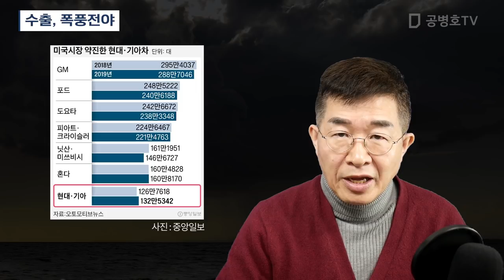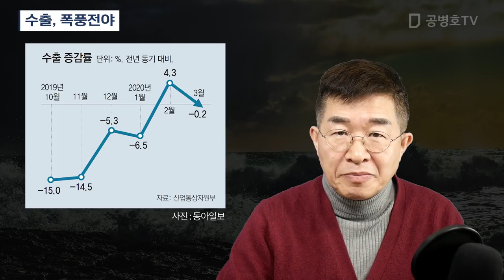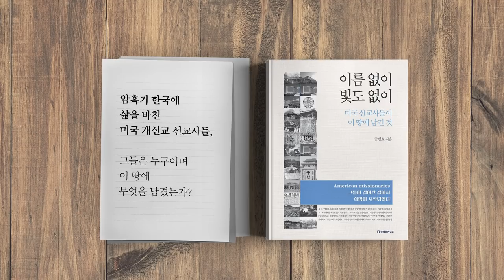수출, 폭풍전야 [공병호TV]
수출, 폭풍전야

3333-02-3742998 카카오은행 (예금주 : 공병호) / (텔레뱅킹 : 090 & 은행코드 : 90)

참고자료
1. “미국시장서 100만대 팔겠다”…현대차가 자신하는 이유는?, 김영주, 중앙일보, 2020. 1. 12
2. 현대차, 미국시장서 코로나 직격탄, 3월 판매 43% 급감(종합), 최윤정, 연합뉴스, 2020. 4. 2
3. 車 해외판매 절벽…한국차 21% 급감, 이종혁, 오찬종, 박윤구, 매일경제, 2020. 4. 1
4. S&P, 현대차그룹 신용등급 '부정적 관찰대상' 지정, 전효진, 조선일보, 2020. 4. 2